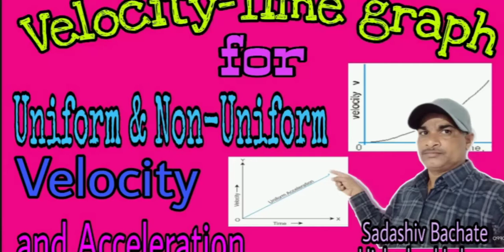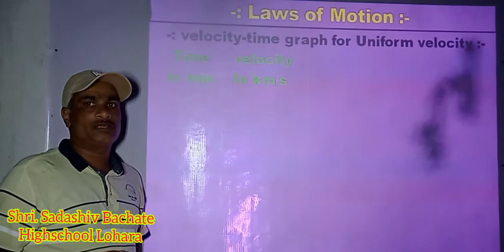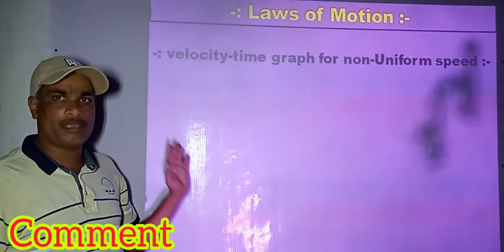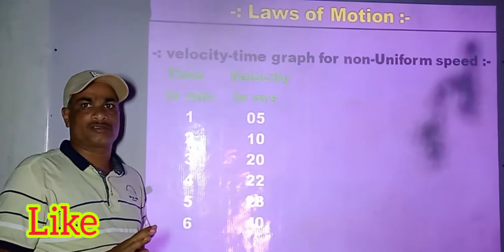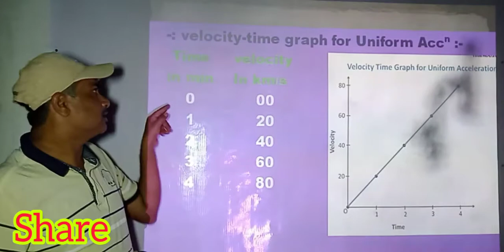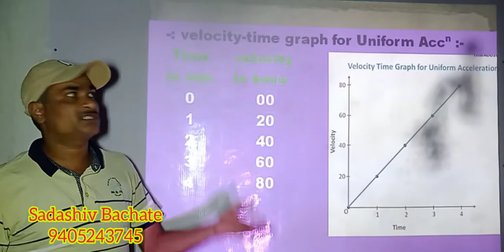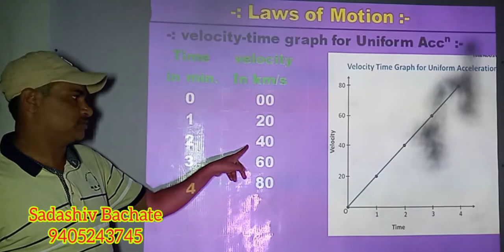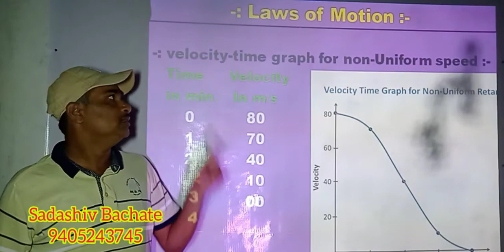Velocity - Time graphs for Uniform & Non uniform Velocity & Acceleration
Shri. Sadashiv Bachate